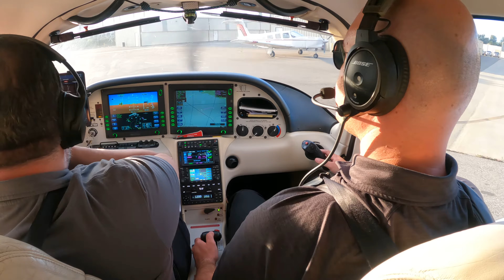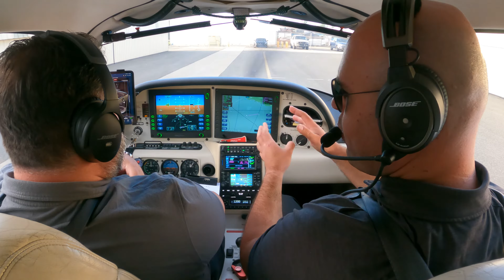Class Charlie Operations - It’s Like Baking a Cake